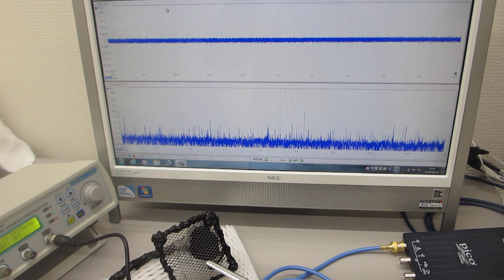超音波プローブによる表面弾性波の相互作用を利用した超音波伝搬実験